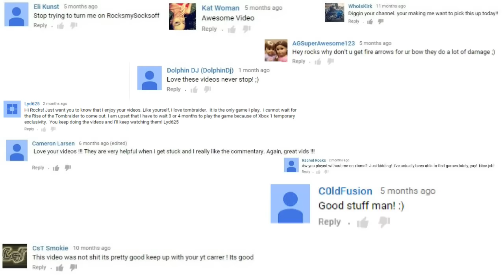Tomb Raider Multiplayer Fun #45 / Chasm / FFA / XBOX 360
, Gameplay, Impressions and Rant.
Game review, gameplay, playthrough, walk through, strategy gameplay
first impressions, multiplayer gameplay, multiplayer review, all cut scenes
edited cinematics, alternate ending, dlc, cosplay,

No copyright(s) is/are claimed.The content is broadcasted for Study, Research and Educational Purposes.